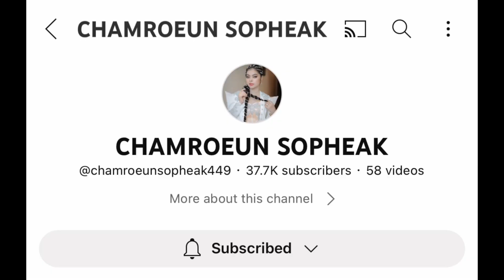ទៅលេខភ្នំទឹកកកនៅសហរដ្ឋអាមេរិច /CHAMROEUN SOPHEAK USA trip🇺🇸